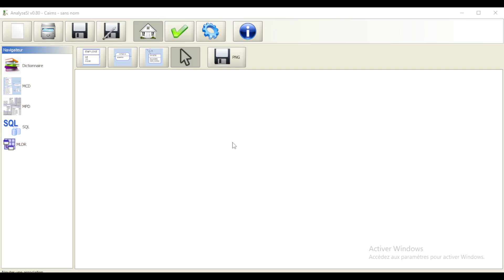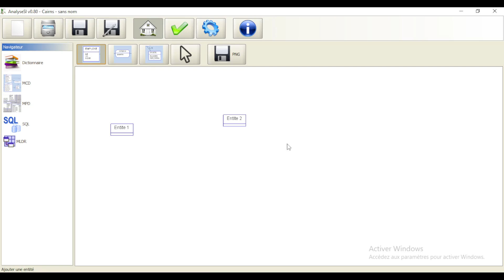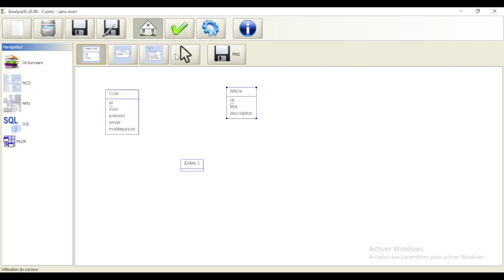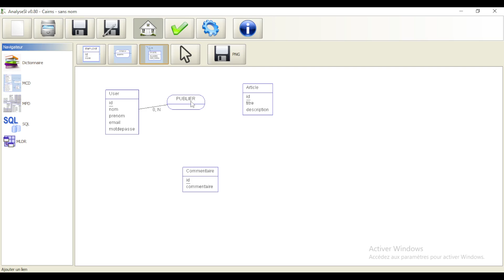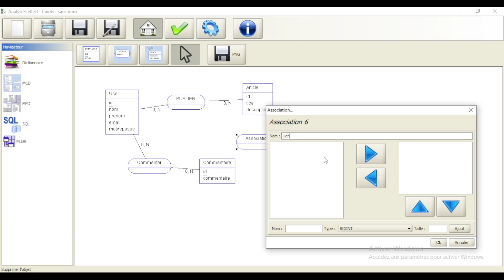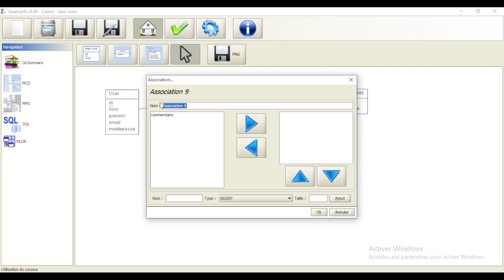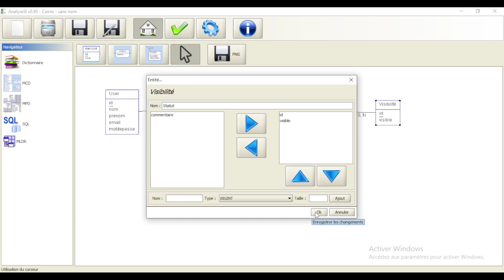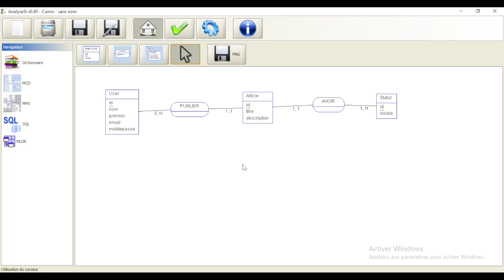Projet Laravel - Créer un Blog de A à Z - #1 Modélisation du projet avec la méthode MERISE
Si vous voulez un site internet pour votre entreprise ou un autre services quelconques, veuillez remplir ce formulaire de contact sur via ce lien ci-dessous.